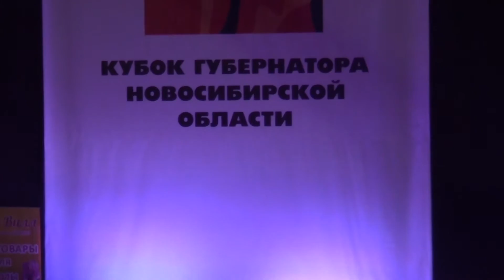Презентация ФТС НСО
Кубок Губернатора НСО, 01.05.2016